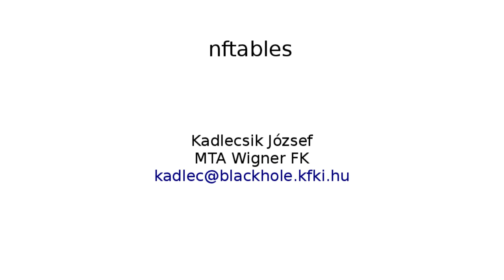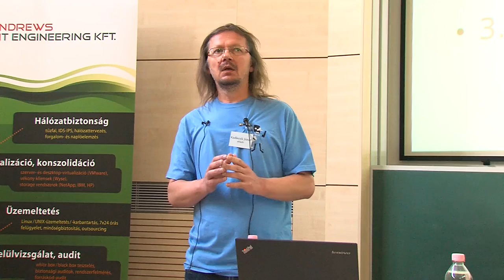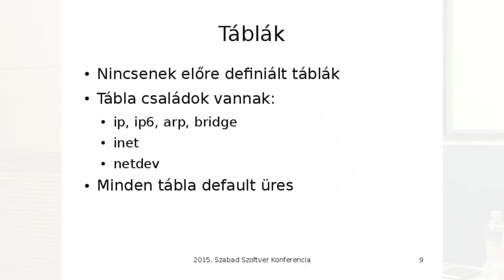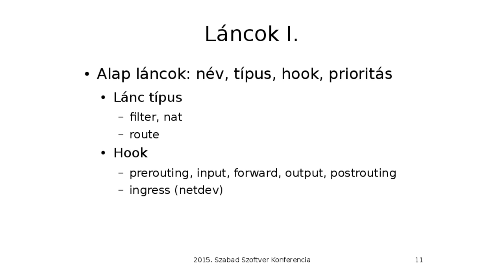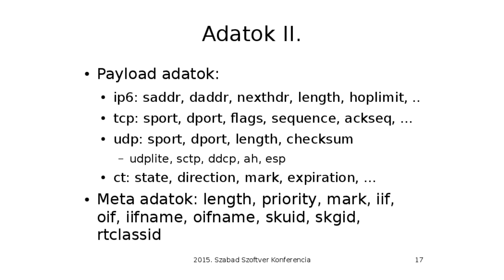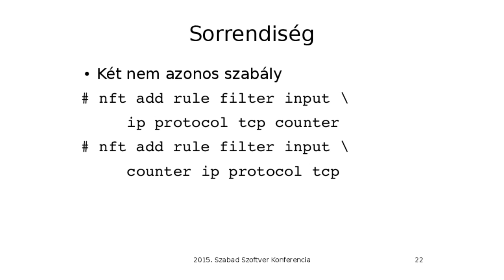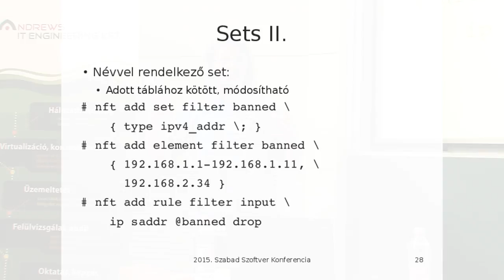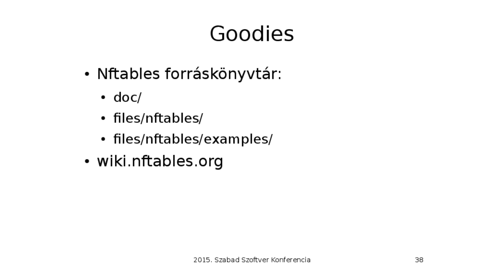Kadlecsik József: nftables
A Linux netfilter alapú tűzfalak második generációs változata az nftables. Az előadásban körüljárjuk tulajdonságait, képességeit, eltéréseit az iptables-től és a várható fejlesztési irányait.